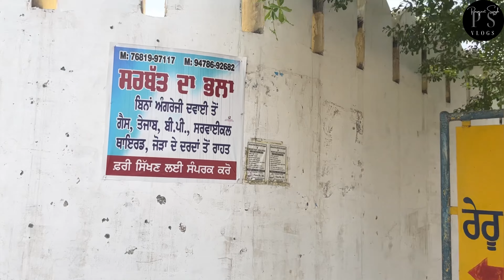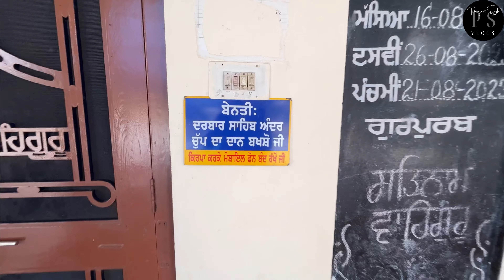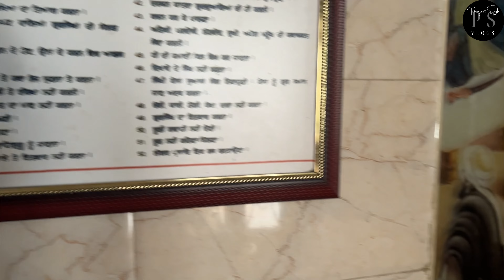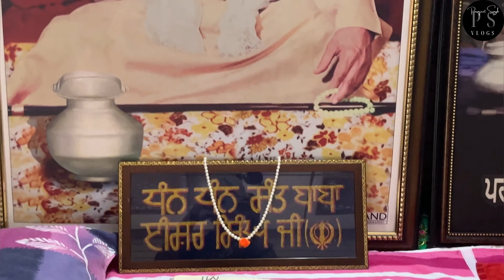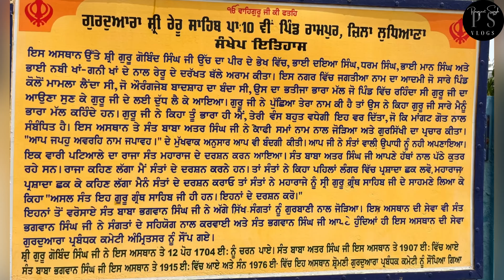ਸੰਤਾ ਨੇ ਰਾਜੇ ਨੂੰ ਕਿਹਾ ਸ੍ਰੀ ਗੁਰੂ ਗ੍ਰੰਥ ਸਾਹਿਬ ਦੇ ਸਾਹਮਣੇ ਲਿਆ ਕੇ ਕਿਹਾ ਅਸਲ ਸੰਤ ਇਹ ਨੇ